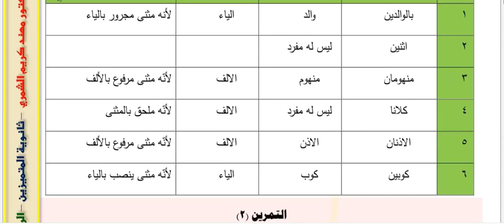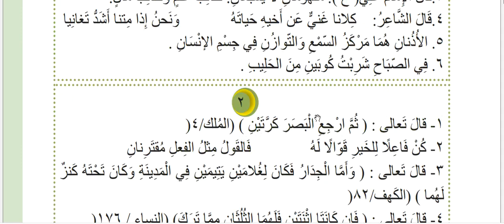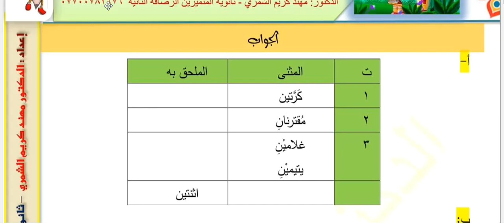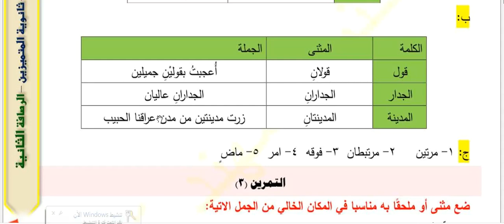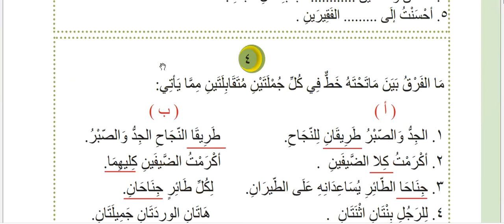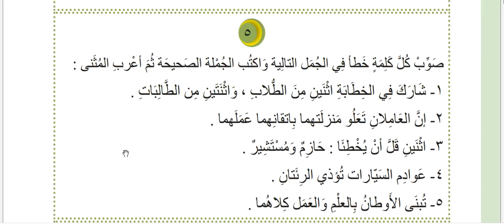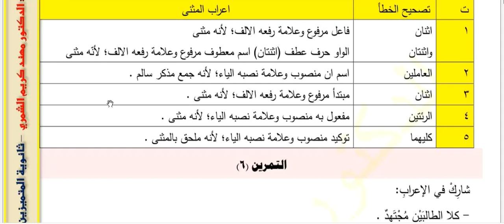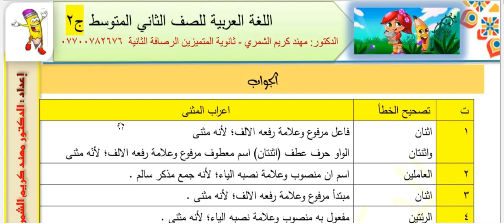حل تمرينات المثنى والملحق به عربي ص 56 للصف الثاني متوسط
saye_d6251